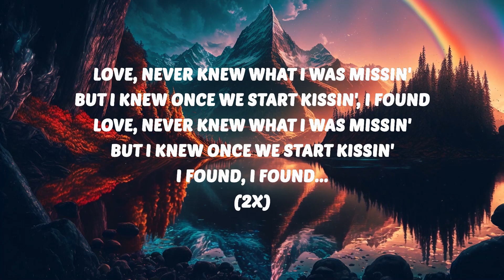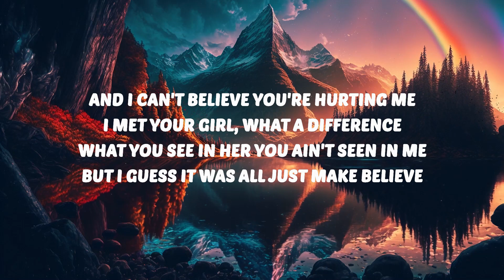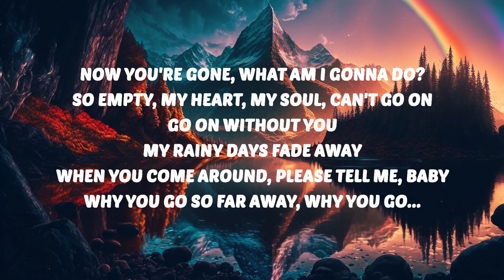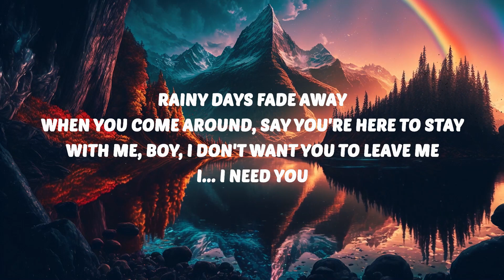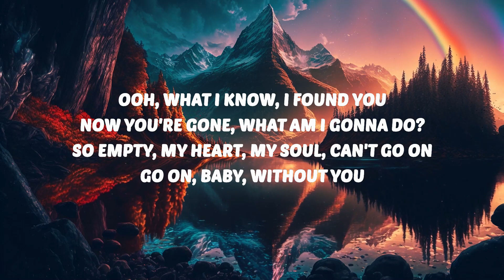Keyshia Cole - Love (Lyrics) | 25 Min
🎶 Keyshia Cole - Love (Lyrics)

Keyshia Cole
Love
Love Keyshia Cole Lyrics
Keyshia Cole Lyrics
Love Lyrics

🎤 Lyrics:
[Verse]

[Chorus]
Oh yêu, never knew what I was missin'